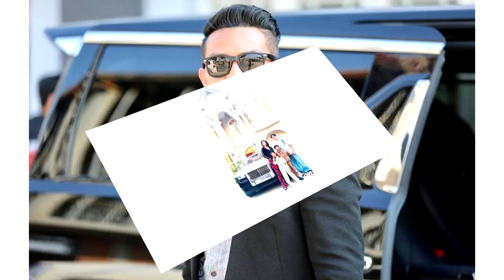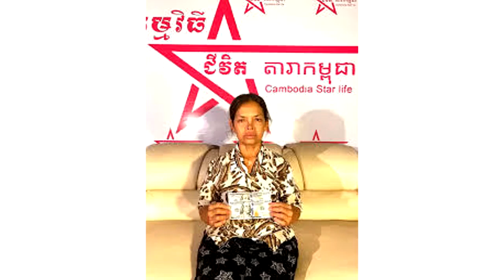ឆ្ងល់ឡានអ្នកណា តាមពិតខេមរៈសិរីមន្តទៅលេង លោកយាយនៅស្រុកសោះ ពិតជាមានសុភមង្គលណាស់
សូមអធ្យាស្រ័យ

ចំពោះការមិនបានតប ខំមិនបានគ្រប់គ្នា

Ms Socheata